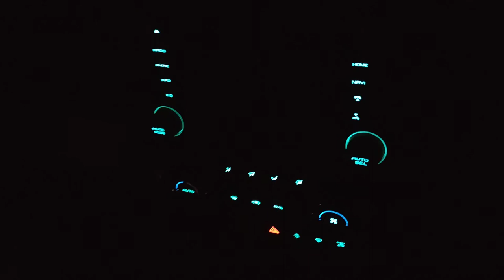Flickering Lights Of Scorpio 2020 Scorpio Night Look 2020|| Scorpio DRLs And Taillight Night Look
Hey, I am Suresh Singh from Rajasthan and in this video I will basically tell you about the night look of Mahindra Scorpio and how the DRLs and taillight works when you unlock the car